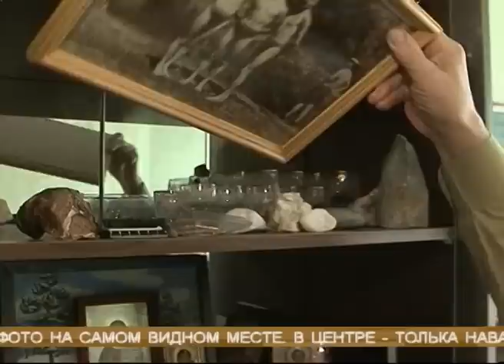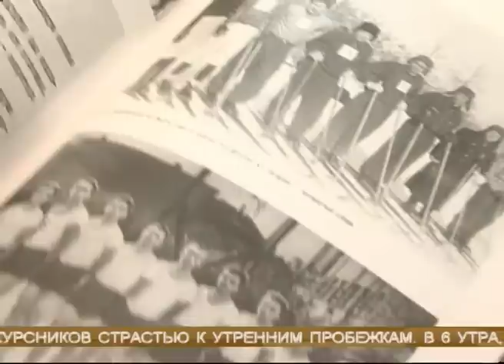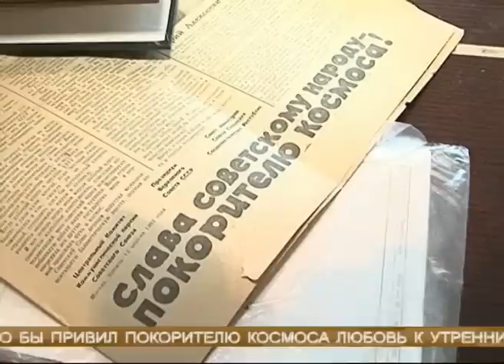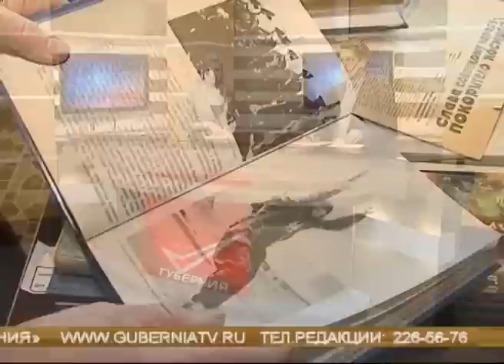Новости губернии 12.04.2013 22-00